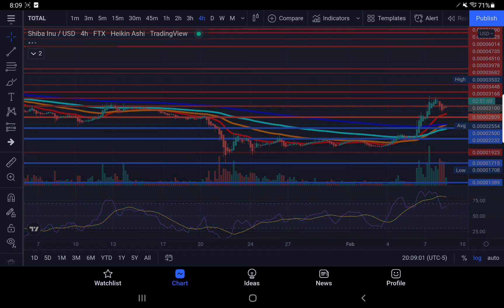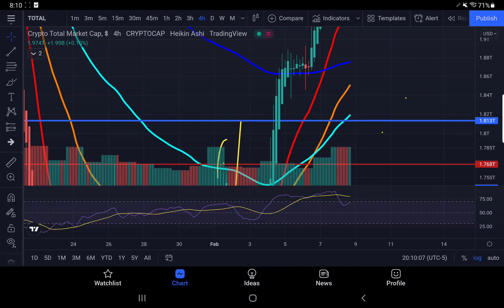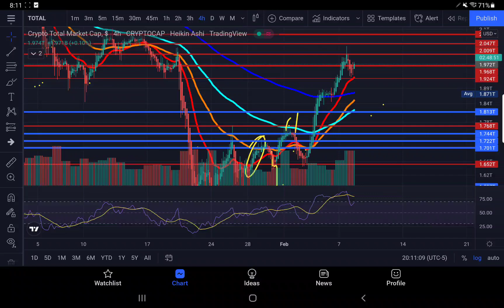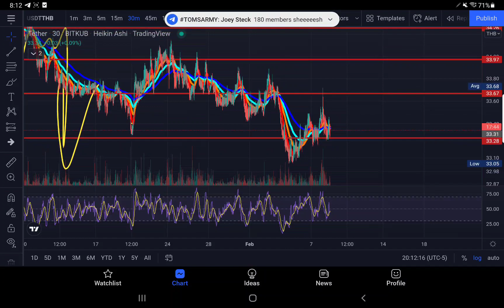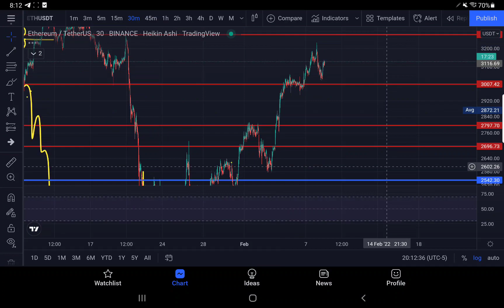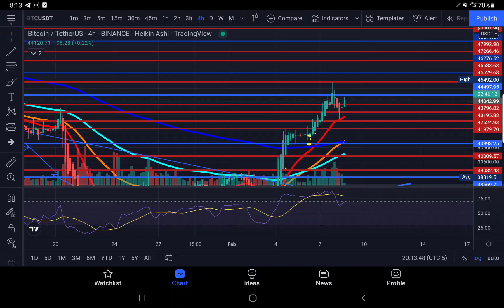BONUS CONTENT ETH BTC TOTAL CRYPTO MARKET CAP RSI DANGEROUSLY HIGH TETHER PREPARES FOR PUMP